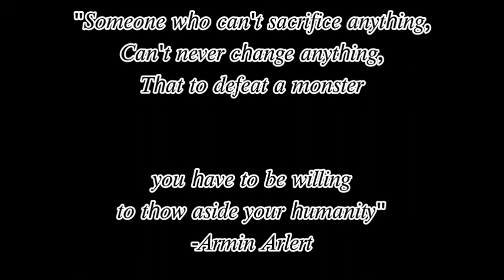𝐼 𝐻𝑒𝑎𝑟 𝑎 𝑆𝑦𝑚𝑝ℎ𝑜𝑛𝑦 - 𝐶𝑜𝑑𝑦 𝐹𝑟𝑦 (𝑆𝑙𝑜𝑤𝑒𝑑 & 𝑅𝑒𝑣𝑒𝑟𝑏𝑒𝑑)